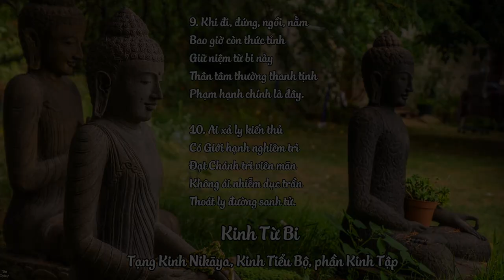Thượng Tọa Bộ Theravada-《KINH TỪ BI 》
Tư liệu trích lục: Thượng Tọa Bộ Theravada
*Cầu mong với năng lực của hộ kinh Paritta này, sẽ bảo hộ toàn thể chúng sanh như những gì đã tuyên đọc. Với uy đức Phật, uy đức Pháp, uy lực đức Tăng và uy lực của sự nói lên sự thật sẽ khiến hạnh phúc phát sanh đến toàn thể chúng sanh trong pháp giới.
Namo Tassa Bhagavato Arahato Samma Sambuddhassa.
Thông điệp và ý nghĩa:
ĐỨC THẾ TÔN TRỪ NẠN DỊCH Ở THÀNH VESALI
Năm đó, đức Thế Tôn thành đạo đã lâu, đương ở tại thành Rajagaha nước Magadha, chúng Tăng dưới sự bảo hộ của vua Bimbisara thiết lập tinh xá Veluvana và hóa độ nhân dân tại đây. Cùng lúc, kinh đô Vesali xứ Vajji xảy ra biến cố: hạn hán, phi nhơn và dịch bệnh, khiến dân chúng chết vô số. Giai cấp thống trị nơi đây với tâm tư ngạo mạn không mấy tin tưởng lời dạy của Thế Tôn, vương tử Mahali đến trước vua và hội đồng hoàng tộc, đem tính mang đảm bảo chỉ cần thỉnh được thánh giá đức Điều Ngự đến Vesali tự dưng mọi tai chướng đều tiêu trừ. Hoàng tộc Licchavi nghe vậy liền cử phái đoàn đến thỉnh Phật ứng cứu, đức Thế Tôn ưng thuận. Vua Bimbisara dùng đại lễ cung tiễn Thế Tôn và Tăng đoàn đến tận biên giới giữa hai nước, tại đây Thế Tôn dùng thuyền qua sông Hằng để đến nước Vajji. Toàn thể dân chúng và hoàng tộc xứ Vajji ra tận biên cương cung thỉnh thánh giá, và làm đại lễ gấp đôi vua Bimbisara để cung đón Thế Tôn. Đức Thế Tôn vừa đặt chân xuống đất biên giới, với uy đức cao thượng của Người và Tăng đoàn, thì sấm chớp nổ ra mưa to trút nước, cuốn trôi hết thảy thây chết xuống sông Hằng: tẩy uế địa, khí và trừ được hạn hán. Đức Phật và Tăng đoàn như thế dưới mưa kinh hành vào thành Vesali, những ai muốn mưa ướt thân hoặc không ướt thảy đều toại ý. Khi vừa vào kinh thành Vesali, với sự loan báo của Thiên chúng, Thiên chủ Sakka cùng với các vị đại Thiên có uy lực lớn đã có mặt cung nghinh, khiến các loại phi nhân bỏ chạy tán loạn. Bấy giờ tại cổng thành, đức Thế Tôn công bố kinh Châu Báu cho trưởng lão Ananda và căn dặn: Thầy hãy cùng các vương tử xứ Livacchi, đi quanh 3 vòng thành Vesali vừa trì tụng kinh Châu Báu (Ratana Sutta) vừa vẩy nước trong bình bát của Như Lai để tiến hành nghi thức kỳ an cho dân chúng Vesali. Sau khi xong nghi lễ cầu an, trưởng lão và các vương tử liền vân tập về sảnh đường thành phố nơi mà đức Thế Tôn, Tăng đoàn và dân chúng đang họp nhóm một chỗ. Sau khi mọi việc như pháp, đức Thế Tôn tuyên bố kinh Châu Báu rộng rãi đến mọi người, mọi loài. Chúng sanh trong cõi ba ngàn đạt Đạo và Quả vô lượng, hoàng thân Livacchi dâng cúng tinh xá Kutagara trong rừng Mahavana thỉnh Phật ở lại, sau 7 ngày đức Phật dẫn Tăng đoàn về lại Rajagaha, toàn dân xứ Vajji tiễn đưa bịn rịn, lưu luyến không thôi.
Dựa theo chú giải Tiểu Tụng, phần Kinh Châu Báu - Tỳ Khưu Thiện Minh, Việt ngữ.
Kinh Từ Bi, Kinh Châu Báu, Kinh Điềm Lành Vũ Trụ, Kinh Nam Tử Hỏi Đạo,...đều là những hộ kinh Paritta của hệ thống tư tưởng Theraveda, tương ưng với năng lực bảo hộ và che chở người trì tụng và không gian xung quanh như những bài kinh Phổ Môn, kinh Sức Mạnh Quán Âm, kinh Dược Sư,...các môn Tổng trì Thần Chú của hệ tư tưởng Phật giáo Bắc Truyền vậy.